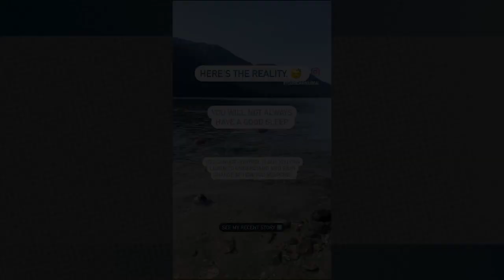Importance of sleep with Nicole Shallow - Sleep Expert and Specialist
Nicole Shallow is a sleep expert and specialist,  a Board Certified Behavior Analyst (BCBA) and also a YGB (Your Behavioural gal)consulting incorporated.
Nicole talks about her specialty, the services she provides, and  supporting the neurodivergent community and their families.
Some of the questions I asked her:
The importance of sleep and why should we prioritize sleep?  The benefits?
 How our behaviours are getting in the way of healthy sleep (e.g., inability to rest, stress, shift work, scrolling, caffeine, technology, and substance consumption). Looking at the why and finding replacement behaviors.
Daily routine micro shifts that can support better sleep and talking about the behavior of falling asleep.
Are there some myths such as taking a nap is it good enough?
Tell us about your new program sleep competency program?
 For those who want to reach out to you, where can they go?